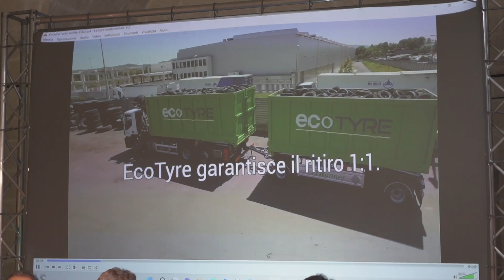I rifiuti sono finiti - intervista a Enrico Ambrogio, presidente di Ecotyre